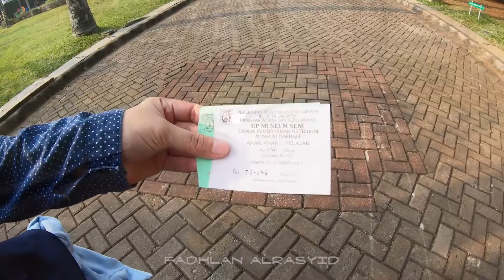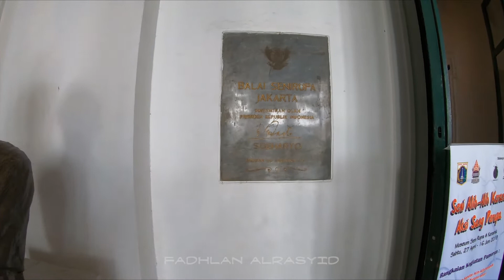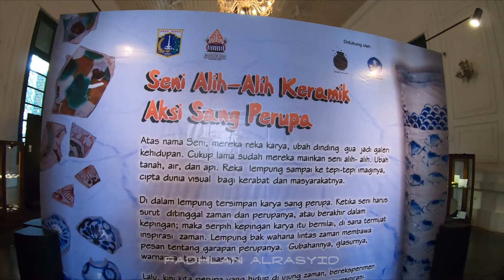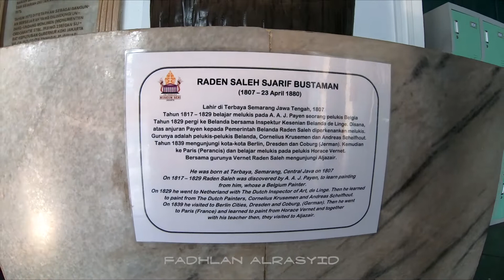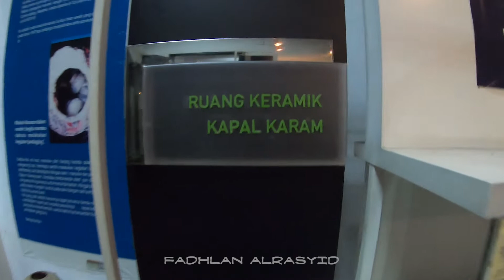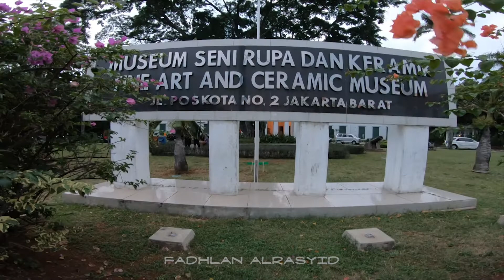KOTA TUA | MUSEUM SENI RUPA DAN KERAMIK | WISATA MUSEUM | KOTA TUA JAKARTA | THE OLD BATAVIA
Libur Lebaran kali ini Rasyid jalan jalan ke Kota Tua, khususnya mengunjungi Musem Seni Rupa & Keramik.

Teman teman ada yang sudah pernah mengunjungi Museum Seni Rupa & Keramik?

Itu lhoo.. Museum yang ada di kawasan Wisata Kota Tua yang letaknya bersebrangan dengan Gedung BNI.
Museum ini memiliki koleksi keramik dari tahun 1800an , tidak hanya itu saja, ada juga beberapa koleksi lukisan dari Raden Saleh yang terkenal.
Walaupun Rasyid belum mengerti betul tentang sejarah tentang keramik dan seni rupa, tapi Rasyid banyak tanya Mama tentang benda benda bersejrah yang ada di dalam Museum ini.

Oia teman teman, untuk bisa masuk ke dalam Museum ini, kita harus membeli tiket, Rp.5000 untuk orang dewasa, Rp.2000 untuk pelajar/anak-anak.
Museum ini juga buka setiap hari dari jam 9 pagi s/d 5 sore.
Didalam Museum kita tidak diperbolehkan makan/minum, juga menyentuh benda benda koleksi bersejarah disana.

Sebenernya ga terlalu banyak koleksi yang ada di Museum ini, tapi sudah cukup  untuk Rasyid mengenal sedikit tentang sejarah seni rupa & keramik.

Naah, itu pengalaman Rasyid mengunjungi Museum Seni Rupa & Keramik Jakarta, kalo teman teman ada yang mau berbagi cerita juga, bisa tulis di kolom komentar yaa..

Follow juga INSTAGRAM SEMOGA BERMANFAAT UNTUK HIBURAN DAN PENDIDIKAN